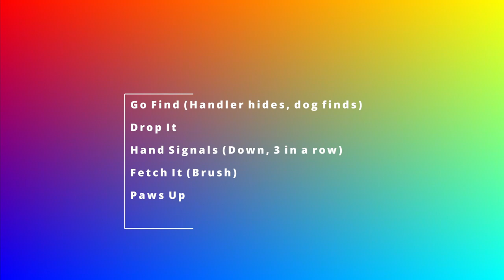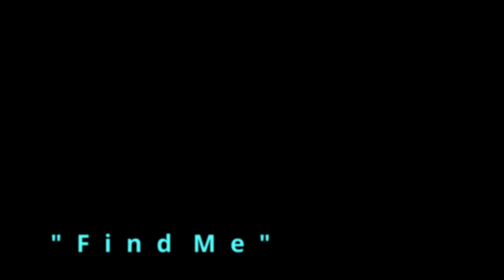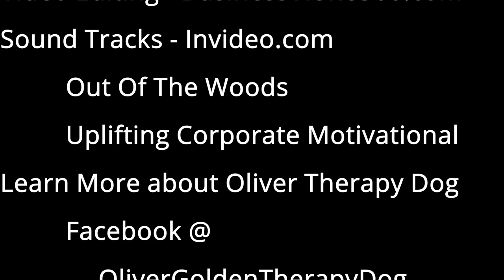Meet Oliver: From Adorable Pup to AKC Trick Dog Champion!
Join us on an inspiring journey with Oliver, the lovable therapy dog, as he conquers the challenges and triumphs of achieving the prestigious AKC Trick Dog Title.

Oliver, a delightful golden retriever, worked diligently to achieve the prestigious AKC Trick Dog title through his unwavering dedication and gentle nature. From a young age, Oliver displayed a natural inclination towards comforting others and spreading joy with his warm presence. His journey towards becoming a therapy dog began with basic obedience training, where he learned to respond to commands and interact positively with people of all ages.

As Oliver matured, he underwent specialized therapy dog training, which focused on honing his ability to provide emotional support and companionship to those in need. Through countless hours of practice and socialization, Oliver developed the skills necessary to excel in various therapy settings, such as hospitals, nursing homes, and schools. His calm demeanor and innate empathy made him a beloved companion to all he encountered, earning him the admiration of both his handlers and the individuals he comforted.

After passing a series of evaluations and assessments to ensure his suitability as a therapy dog, Oliver finally achieved his AKC Trick Dog title, solidifying his place as a dedicated ambassador of comfort and compassion.

With his newfound certification, Oliver continues to make a positive impact in the lives of those he meets, bringing light and comfort to individuals facing various challenges. Oliver's journey serves as a heartwarming example of the transformative power of therapy dogs in spreading happiness and healing to those in need.